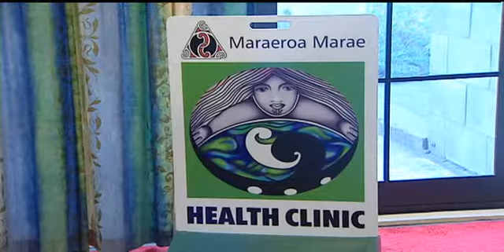Māori DHB staffs describe extra responsibility, study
A walking Treaty workshop - that is how some Māori directors on district health boards have described fulfilling their role. A PhD graduate says her studies show that regardless of the best intentions of non-Māori counterparts, gaps in understanding about Māori politics, Māori expertise and the Māori networks exist.